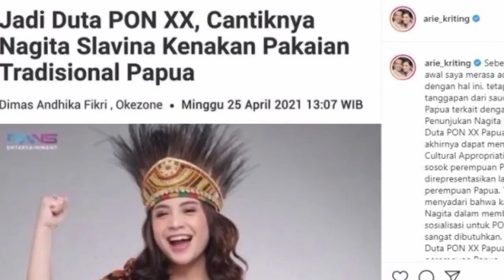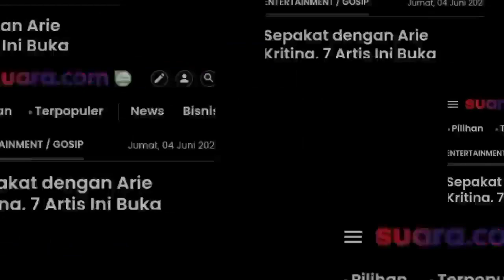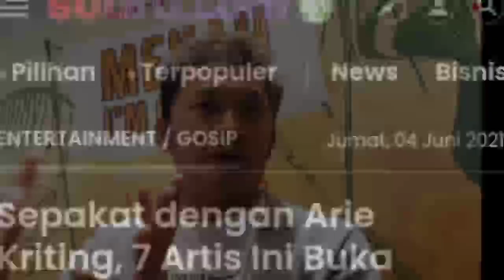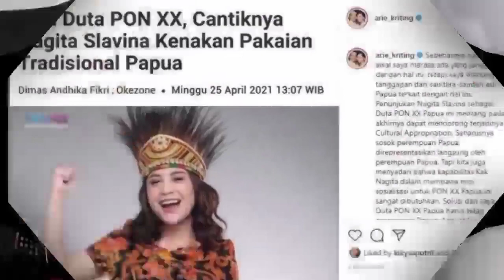Sepakat dengan Arie Kriting, 7 Artis Ini Buka Suara Soal Duta PON XX Papua